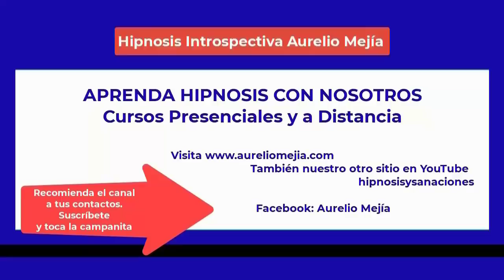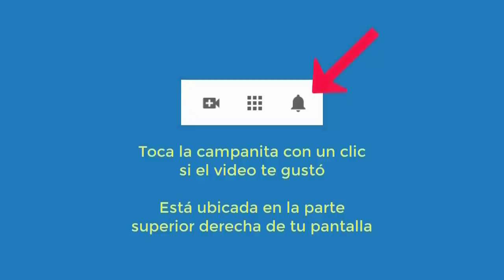5059 Aurelio Mejia Hipnosis Brujería, desordenada, pereza, mal genio, mala relación mamá, abuso sex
Hipnosis introspectiva por Aurelio Mejía. Brujería, desordenada, pereza, mal genio, mala relación mamá, abuso sexual, fobia serpientes, presencias. Medellín, 24 de julio 2013.